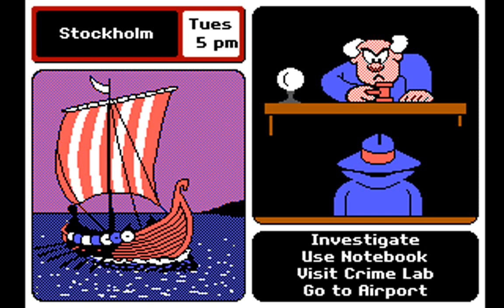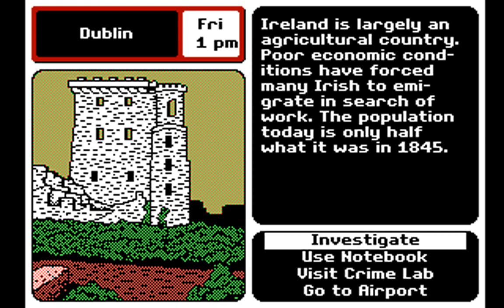Where in Europe is Carmen Sandiego? (Investigator) (Brøderbund) (MS-DOS) [1988] [PC Longplay]